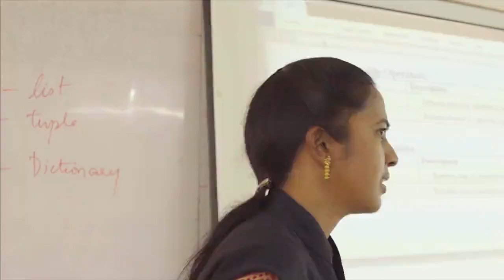Jeppiaar Institute of Technology - A Snapshot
A short highlight reel on JIT's journey, its pillars of strength, students, faculty, non-teaching staff and its world class infrastructure and the whole community.